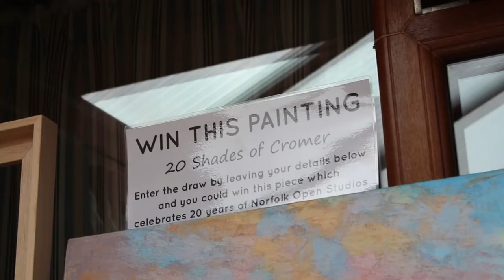Gita Dickenson - Norfolk Open Studios 2014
A preview and footage of art work from Gita Dickenson from the first day of Norfolk & Norwich Open Studios in Cromer Norfolk